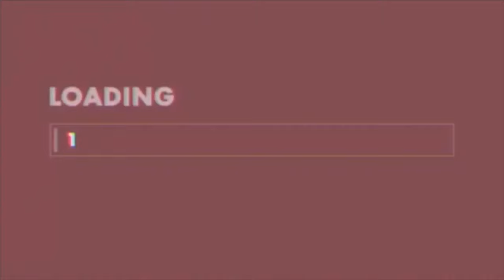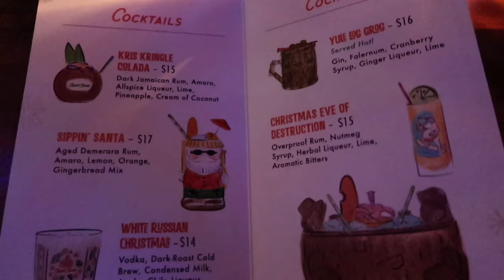DAY IN MY LIFE! | getting my hair done, Toronto Christmas bar and Ana Luisa jewelry!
check out this fun vlog where I get my hair done and then a Christmas bar!
They are currently running the biggest sale of the year:
Hey everyone! For today's video, I am taking you along as I get my hair done and then go to Korean BBQ with some friends and attend a cute Christmas-themed bar! I hope you guys enjoy!
xoxo
Sarah
SAVE SOME $$$:
✶ $$ off your first 3 Ubers: saraht9404ue
✶ $5 off Uber Eats: eats-saraht9404ue
✶ Ride $5 cheaper with Lyft: TAYLOR94781
✶ $10 off your groceries with Instacart!
FAQ:
❤︎ How can I contact you? On Instagram & email (links above!)
Hi there! Thanks for making it all the way to the bottom of my description - you rock! Let me introduce myself :) My name is Sarah and I am a 22-year-old recent Western University graduate! Join me as I navigate this new chapter of my post-grad life! I create all sorts of videos including day in the life vlogs, lifestyle, fashion, tech, and travel. Thanks for all your continuous support!